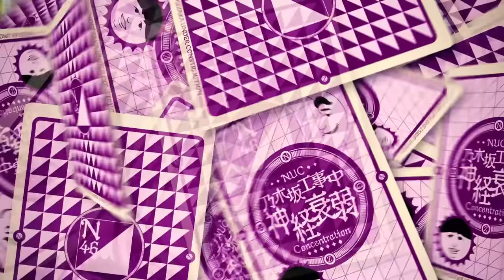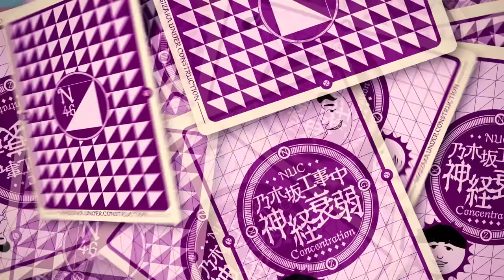【公式】「乃木坂工事中」# 338「番組ゲームを作ろう！乃木坂工事中 神経衰弱」2021.12.05 OA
今回の乃木坂工事中は「乃木坂工事中神経衰弱」
メンバー＆バナナマンのカードを2枚めくり出た2人の共通点を答える番組オリジナル神経衰弱
あまり知られていなかったメンバーの関係や情報が問われる熱戦に！！
果たして、勝利するのは一体誰なのか！？